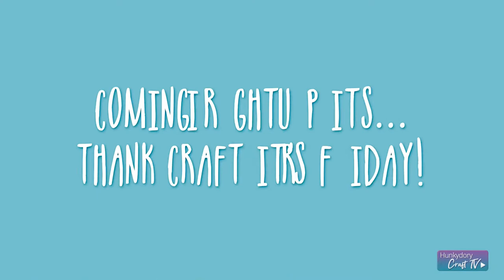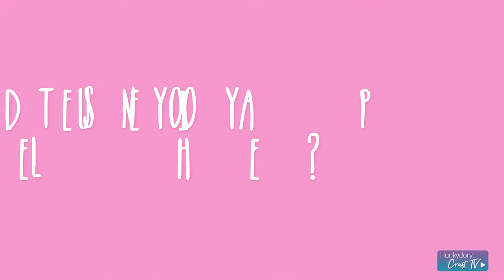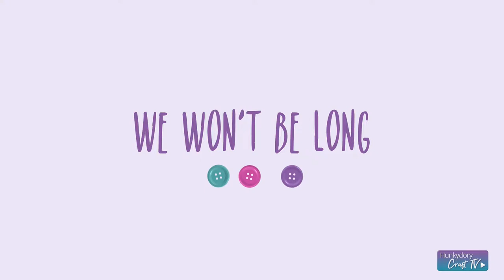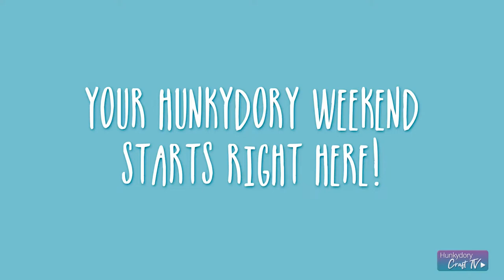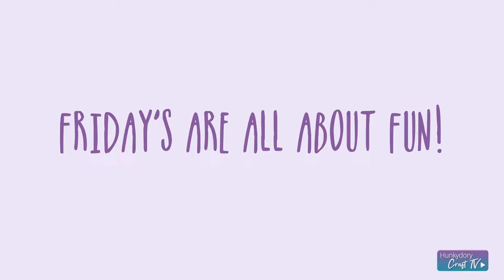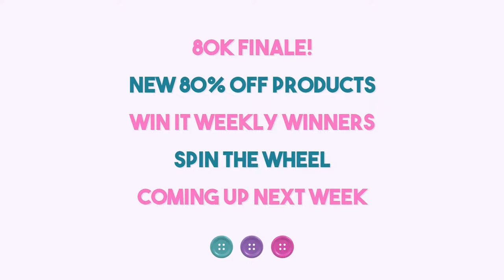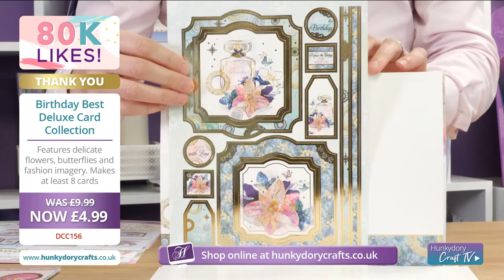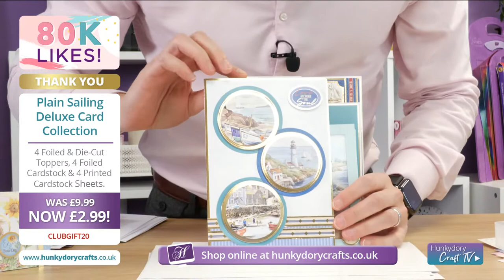Thank Craft It's Friday!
Start the weekend the right way with Sheila and Dan as we showcase some brand new products. Plus we will be announcing our Win it Weekly giveaway and this week there's even more prizes up for grabs, you won't want to miss it!